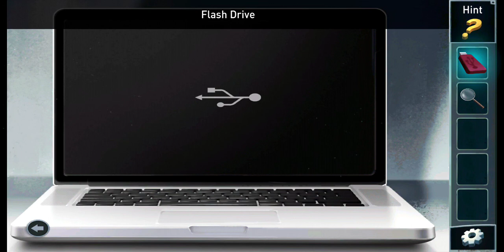Escape Prison Level 09 Virus Outbreak